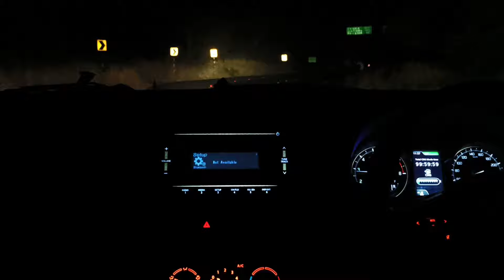Mere Bina | Crook | Night Drive | Highway | Car driving status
Song Name - Mere Bina
Movie - Crook
Lyrics - Kumaar
Producer - Mukesh Bhatt & Kumkum Saigal

Mere Bina | Crook | Nght Drive | Highway | Car driving status | Whatsapp Status | Ertiga |